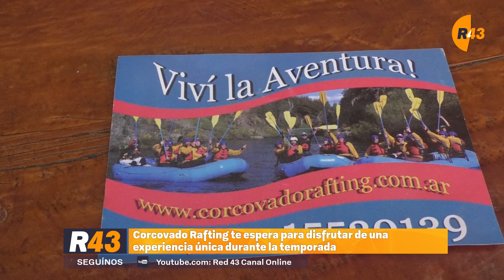Corcovado Rafting te espera para disfrutar una nueva temporada